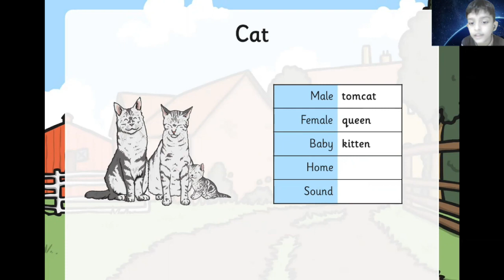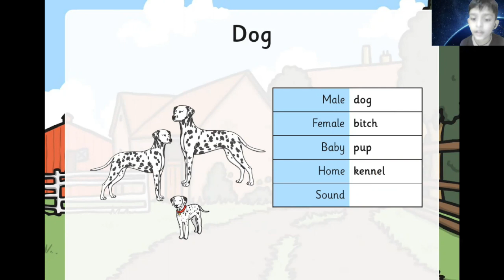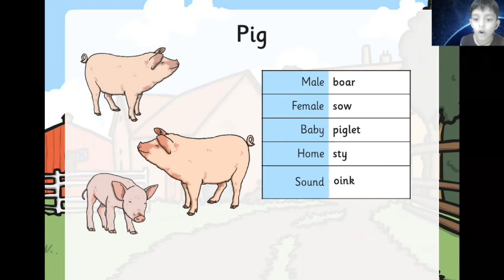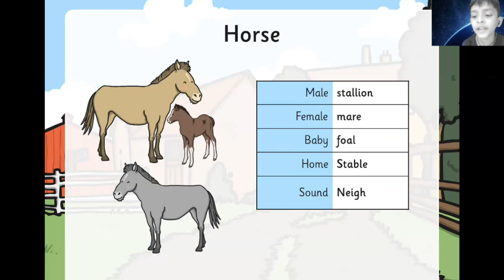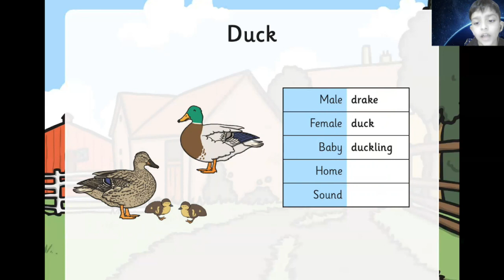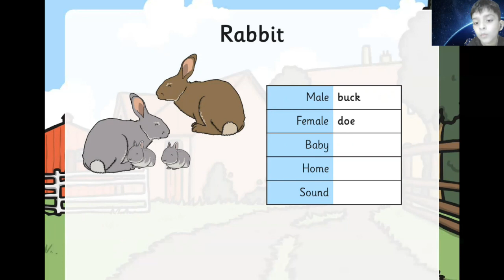Animals - Male, Female, Young, Home & Sound of Farm Animals | Learning vocabulary for Kids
Male, Female, Young, Home & Sound of Farm Animals | Learning vocabulary for Kids

How do we call the male, female, young, home & sound of below animals. Please leave your answers in comment box
1. Deer
2. Lion
3. Goose
4. Goat
5. Elephant

Like humans all animals also need a home to live in which protects them from rain, heat and cold.

Cow
Male bull
Female cow
Baby calf
Home shed
Sound moo

Cat
Male tomcat
Female queen
Baby kitten
Home cage
Sound meow

Dog
Male dog
Female bitch
Baby pup
Home kennel
Sound bark

Chicken
Male rooster
Female hen
Baby chick
Home coop
Sound clucks

Pig
Male boar
Female sow
Baby piglet
Home sty
Sound oink

Horse
Male stallion
Female mare
Baby foal
Home Stable
Sound Neigh

Sheep
Male ram
Female ewe
Baby lamb
Home pen
Sound bleet

Duck
Male drake
Female duck
Baby duckling
Home pond
Sound quack

Rabbit
Male buck
Female doe
Baby kit
Home burrow
Sound grunt